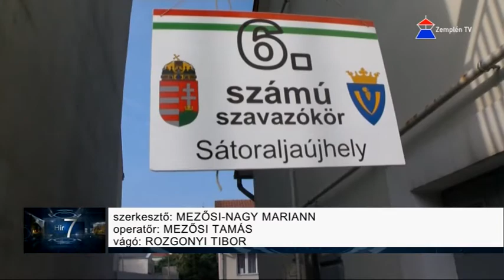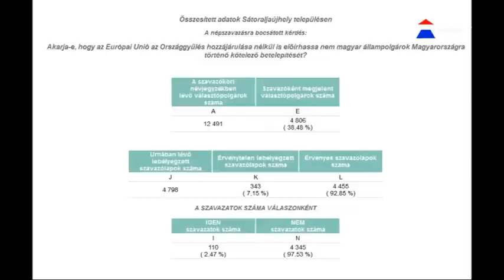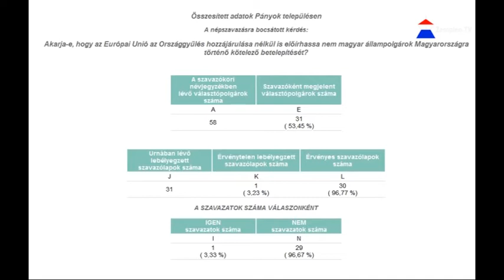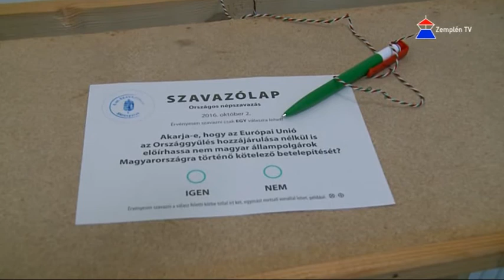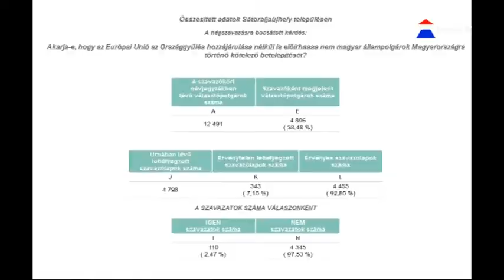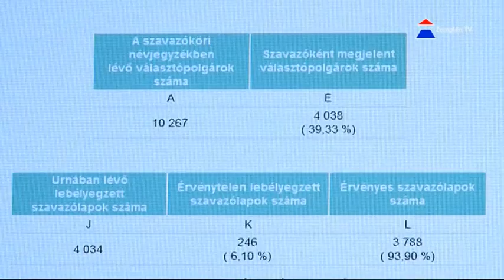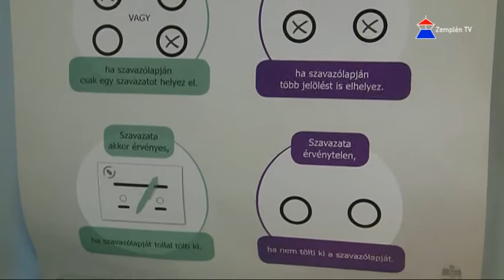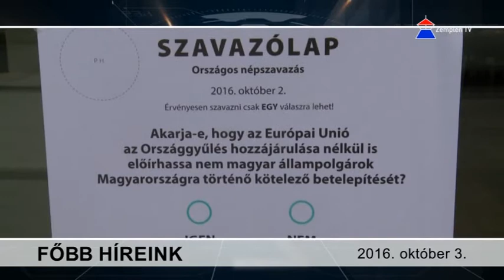Hír7 - 2016.10.03. | Zemplén TV